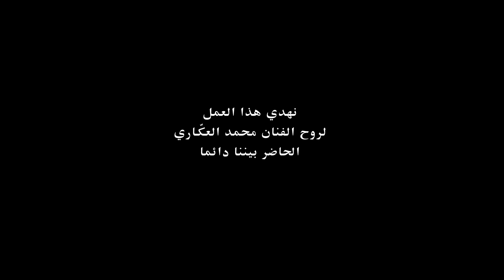مسلسل الدوامة - الحلقة السابعة - الجزء الأول HD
يشارك في أدوار ومشاهد هذا العمل الدرامي التونسي الممثلة وجيهة الجندوبي، جعفر القاسمي،
فتحي المسلماني، أسماء بن عثمان، حمدي حدة، ريم الزريبي ، هاجر حشانة ، لسعد بن عبد الله، محمد علي بن جمعة، مريم بن مامي ، رشاء بن معاوية ، محمد علي دمق وغيرهم من نجوم الدراما التونسية.
المسلسل في 17 حلقة يروي صراع على قطعة ارض تخفي اسرارا ظلت مخفية في باطنها يجعل عائلتي القادري وغانم يتصادمان ليفرقهما حب تملكها ويخلق عداوة بين الابناء بعد ود كان يجمع الاباء. لكن الجيل الجديد من العائلتين رفض ان يزج به في هذه المعركة وخير الحب على الكراهية وتحدى الاملاءات العائلية الجائرة وراح يبحث وراء السر الذي تخفيه تلك الارض الملعونة التي فرقت بين العائلتين المتناحرتين.